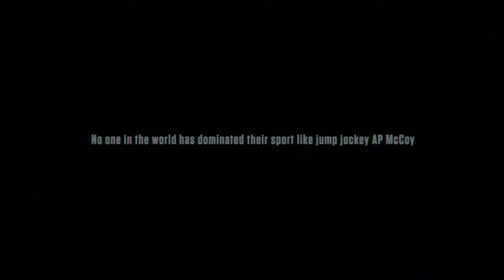Being AP Official Trailer (2015) HD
Undoubtedly one of Britain's greatest ever sportsmen, the story of AP's final season is a fascinating mix of sacrifice, doubt, decisions, triumphs and failures, injury and ultimately, finding a way to leave the stage. With unprecedented access to a top athlete, the film tracks all the elements that make up McCoy's life. We see him in action at racecourses across the UK and Ireland. We are with him at the Cheltenham Festival and Aintree. We see him struggling with injury at home, setting himself new targets and grappling with the decision whether to retire or not. We track the successful early part of the season, when AP harbours the outrageous idea of riding 300 winners in a season. We see the shattering effect of injury on body and psyche. We witness the torment of deciding whether this is to be his last season, and we are there as he goes through the public agony of playing out his retirement in public. And then it's no more. Our cast is the team around him; the billionaire owner, JP McManus, the trainers, the fellow jockeys that make up that unique band of brothers, and above all, his wife Chanelle, who has lived through everything at his side. This is far from just being a story about racing, although there will certainly never be another AP McCoy. It is about universal themes, recognisable to the widest audience; relationships, decisions, sacrifices.